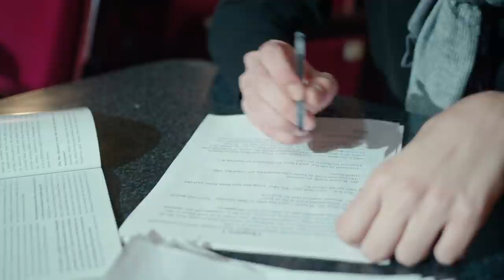Как живет Айча Айшин Туран (Ayça Ayşin Turan) и сколько она зарабатывает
Айча Айшин Туран - известная, талантливая, красивая актриса и модель турецкого телевидения. Она стала популярной после своей главной роли в фильме «Хакан: Мухафиз» в роли Лейлы. Массовое признание зрителей кино Айча Туран получила после съемок сериала «Черная роза», в котором сыграла роль юной девчонки Ады.

Айча Айшин Туран родилась 25 октября 1992 года в Синопе, Турция. У девушки истинно турецкие корни, поскольку ее родители родом из Синопа и Кастамону. Айча родилась в семье седьмым ребенком, у нее пять старших братьев и одна сестра. Детство девочки прошло в любви и заботе, ведь старшие братья всегда защищали и оберегали малышку. Обучаясь в школе, особыми успехами Айча не отличалась, и даже не представляла, что, планируя связать свою жизнь с искусством, добьется такого блестящего будущего. После школы девушка продолжила образование на факультете радио, кино и телевидения Стамбульского университета. Когда ее зачислили на телевизионный факультет, Айче пришлось уехать из родительского дома, переехать в Стамбул, и начать самостоятельную жизнь. Сперва ее это напугало, но будущая актриса твердо знала к чему стремится и упорным трудом пробивала себе путь в шоу-бизнес. На тот момент в планах девушки не было стать актрисой. Айча мечтала работать, именно, за кадром.  Ей было интересно, как снимаются фильмы, как пишутся сценарии, как строятся сюжетные линии, и подтверждает этот факт то, какой университет и какую кафедру она выбрала для учебы. Но все изменилось в тот день, когда девушка случайно оказалась перед камерой.